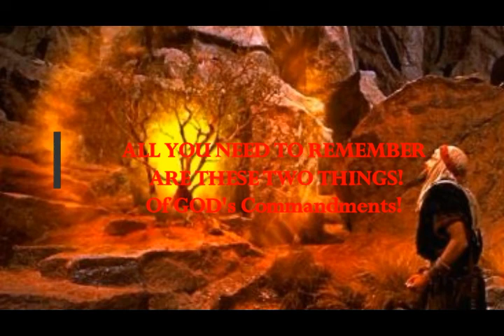ALL YOU NEED TO REMEMBER ARE THESE TWO THINGS! Of GOD's Commandments!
Please Support:
Thumbnail image -moses heston cc.jpg